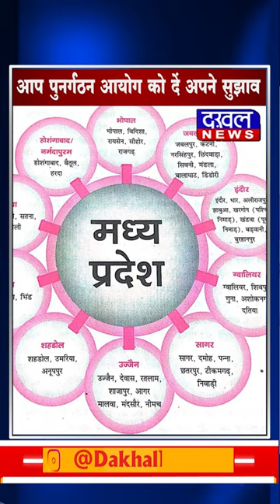DAKHAL NEWS मोहन यादव का ऐतिहासिक फैसला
मोहन यादव का ऐतिहासिक फैसला
आप पुनर्गठन आयोग को दें अपने सुझाव